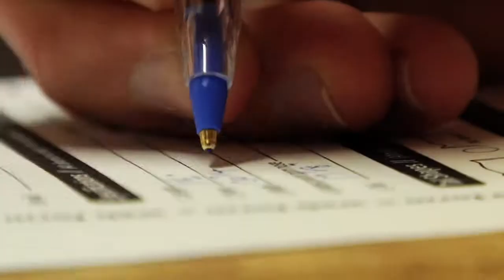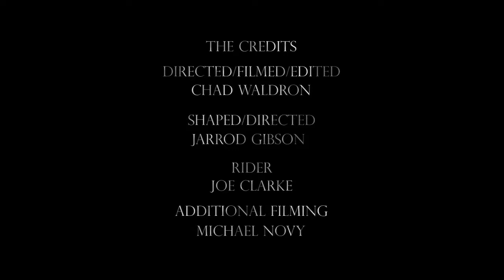MMTV JoeClarke BOOM